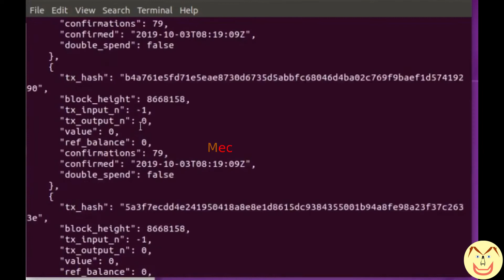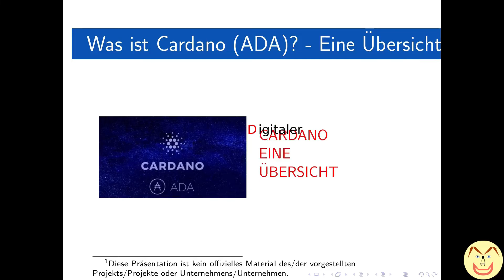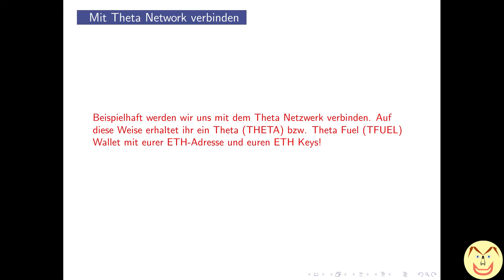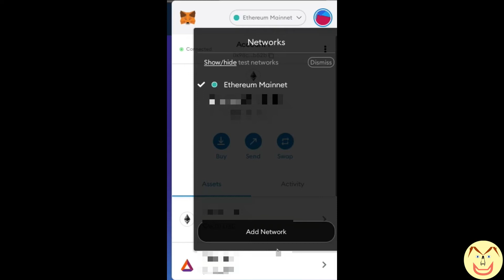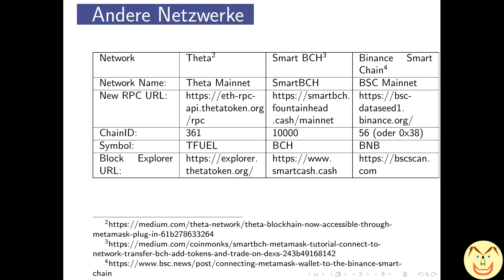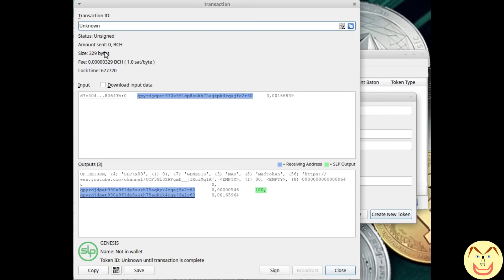Metamask Netzwerk wechseln (Theta Network, Smart BCH, Binance Smartchain)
In diesem Video zeige ich dir beispielhaft, wie du Metamask verwenden kannst, um dich mit anderen Blockchain-Netzwerken, die mit EVM kompatibel sind, verbinden kannst, um so deren DApps zu verwenden und deinen Seed für Wallets auf diesen Chains zu nutzen.
Sources:
Verdiene BAT-Tokens für das Ansehen von Werbung mit dem Brave Browser.

Exklusivmaterial ohne Flote Mitgliedschaft?

Support für den Kanal (Unterstützung mit Kryptowährungen)
BTC: 1A5kRbnCj7VtoJT4XqXhJKDJNYLDgtJdog
ETH: 0x1962DBA080101a3110B6D41d385dbd35429904f4
BCH: qpyrdjdpet930x9fldp8sukh75aqkpk4rq3fzzlry3
LTC: LeMhddAdC8Wqb4XuhKC8T9EfzjVw6LSjHD
DASH: Xe163kUBYdsjQMWfnhU3okPQwFM2X3Q3NB
XMR: 49byrvSQCkCgWTtmfLToRoj1DFHs37LeWXb7Pi7ADngj759veQwr9cYCh4We568fCT2oreHYKRhntb7aJzm8P1WeB9L2UcV
ZEC (t): t1Mgpa2oMUb8Y2jfjKSYvghuDVtxwcXMQ9t
ZEC (shielded): zs1l4gf3x9j4uaexehj2zkyvnpagx96wry9md7g0lf9hpxs24gscuskdsetdq0u46qyqq27x5jt9sd
DGB: DJM7JJfQ1iMCKr6JVNmm4z3BkRV9GPGGxc

Oder: Finden Sie diese und weitere Adressen auch als QR-Code für eine Vielzahl von Coins und Tokens
auf meiner Cointr.ee-Seite